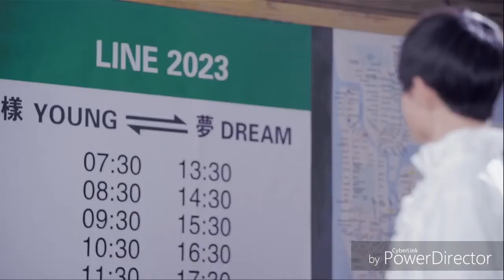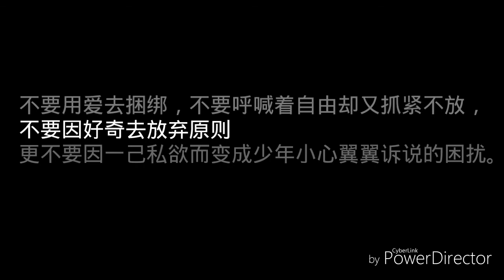【TFBOYS-易烊千玺】 薛之谦-有没有 饭制mv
剪辑/编辑： tfboys.zuhe

第一次做的剪辑影片会有点不完美的地方,请多多包含 :)